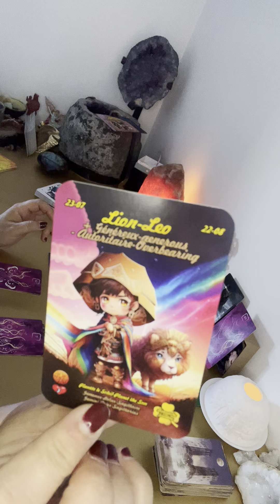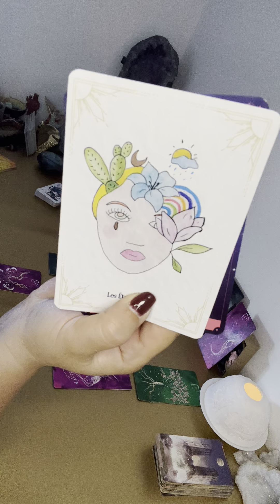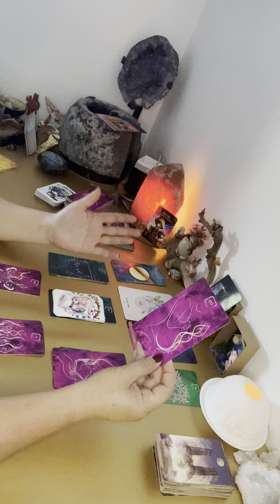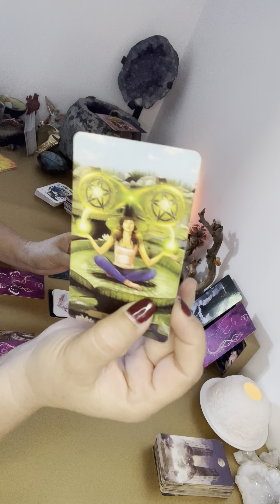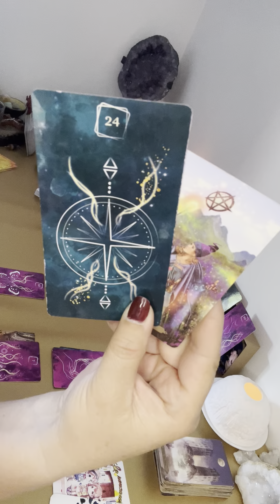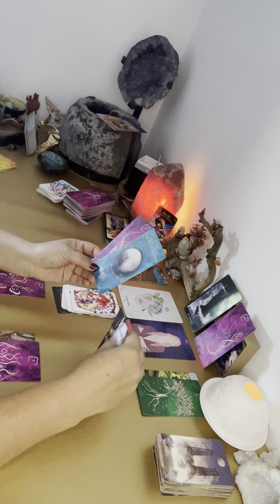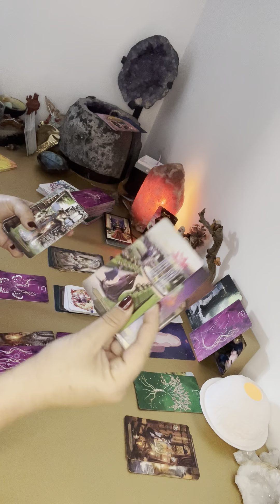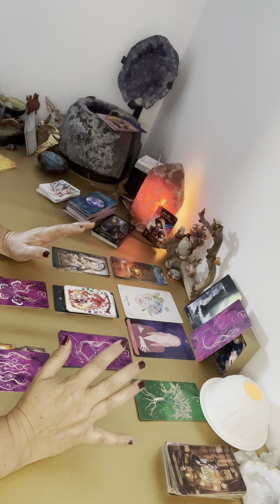Lion ♌️ Juillet 2023 : guidance générale🌈 Hôte toi cette culpabilité, avance vers tes rêves 🤩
Bonjour à tous , voilà les oracles utilisés et en dessous les coordonnées pour me contacter 🌈🙏🌟💖

🌈 le tarot des sorcières
🌈 le wizards tarot

🌈 Le grand Oracle Ysée

YouTube : Des oracles et des fées

🌈l’oracle Ô Fil d’Ariane

🌈 Le Chibi Love

YouTube : les oracles de cricri

💫Facebook : L’art D’api Thérapeute
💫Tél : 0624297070